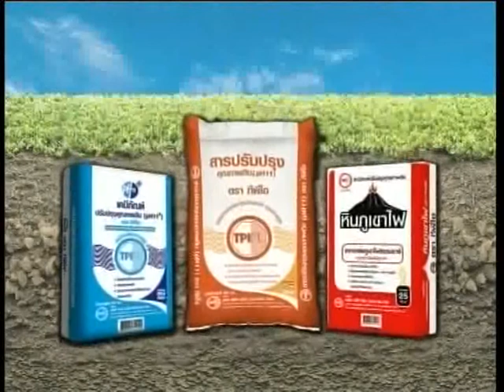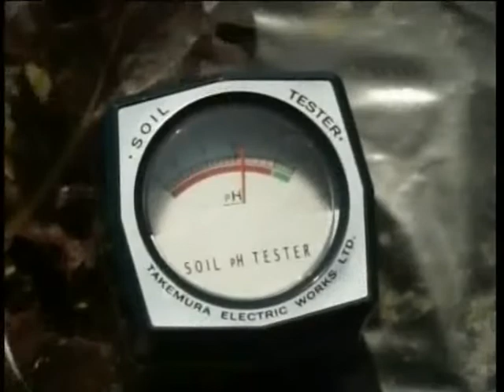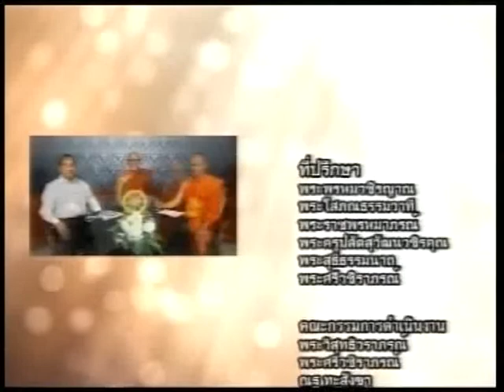รายการ ศาสนกิจคณะสงฆ์ไทย ออกอากาศ 160861